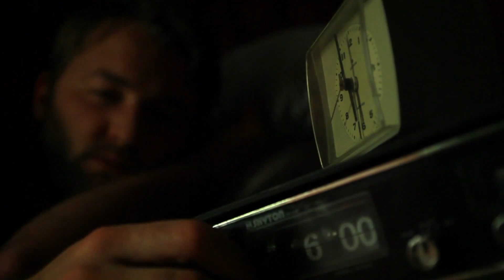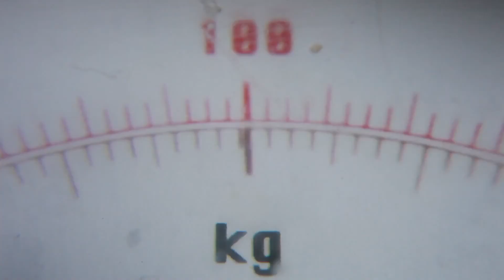Social Jetlag and Obesity (video abstract)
Video abstract of the paper "Social Jetlag and Obesity," authored by Till Roenneberg, Karla V. Allebrandt, Martha Merrow, Céline Vetter, and published in Current Biology 22: 939-943, 10 May 2012.

Abstract: "Obesity has reached crisis proportions in industrialized societies. Many factors converge to yield increased body mass index (BMI). Among these is sleep duration. The circadian clock controls sleep timing through the process of entrainment. Chronotype describes individual differences in sleep timing, and it is determined by genetic background, age, sex, and environment (e.g., light exposure). Social jetlag quantifies the discrepancy that often arises between circadian and social clocks, which results in chronic sleep loss. The circadian clock also regulates energy homeostasis, and its disruption—as with social jetlag—may contribute to weight-related pathologies. Here, we report the results from a large-scale epidemiological study, showing that, beyond sleep duration, social jetlag is associated with increased BMI. Our results demonstrate that living "against the clock" may be a factor contributing to the epidemic of obesity. This is of key importance in pending discussions on the implementation of Daylight Saving Time and on work or school times, which all contribute to the amount of social jetlag accrued by an individual. Our data suggest that improving the correspondence between biological and social clocks will contribute to the management of obesity."